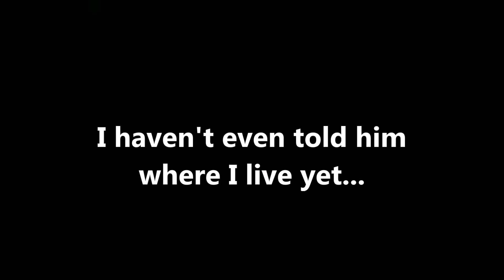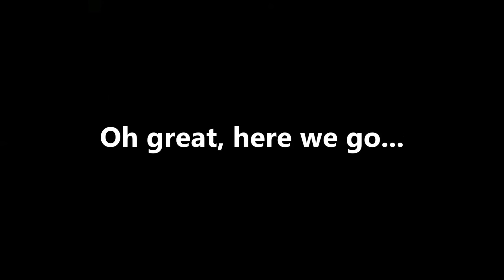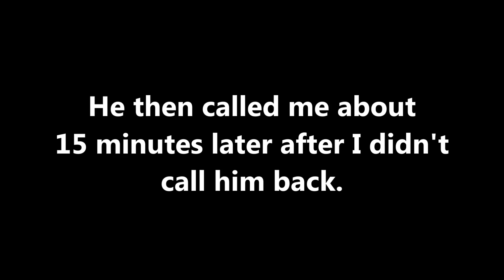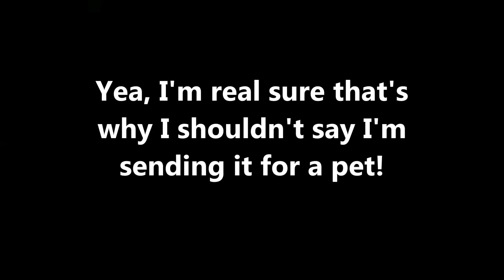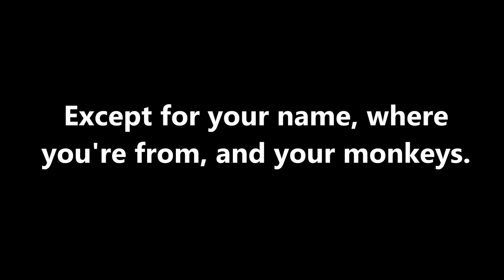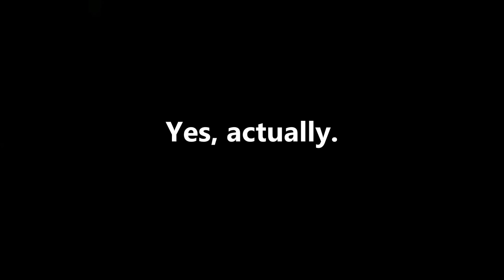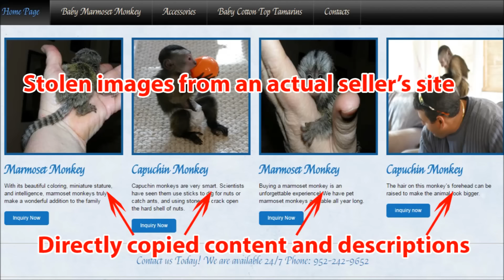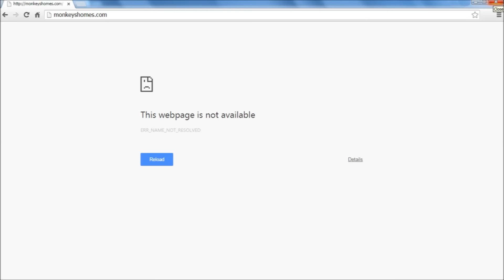Exposing Ridiculous Fake Pet Scammers - The Hoax Hotel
Got a new scam for you today here. After a short text back and forth, I called up some fake pet capuchin/marmoset monkey scammers and had a little fun wasting their time and tracking them down. Enjoy!

This is the Cameroon fake pet scam. Scam the scammers!